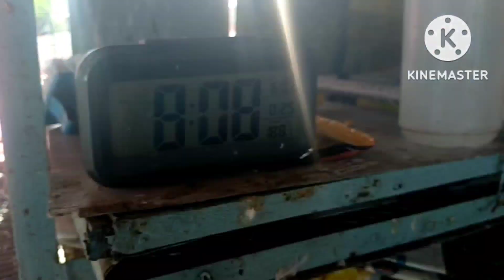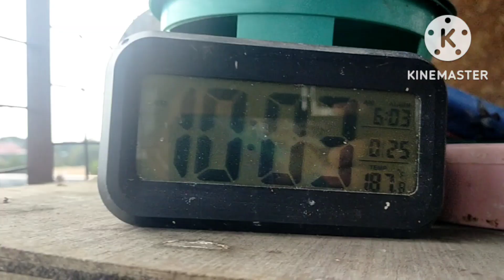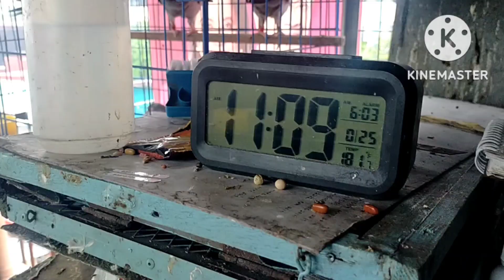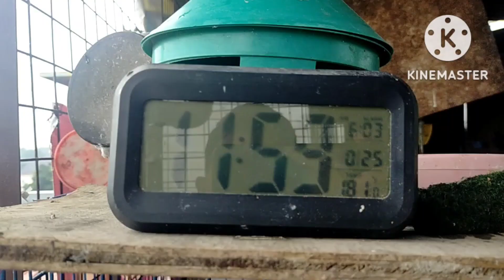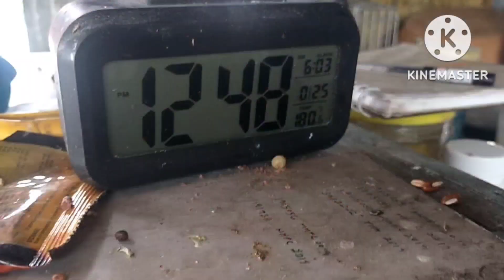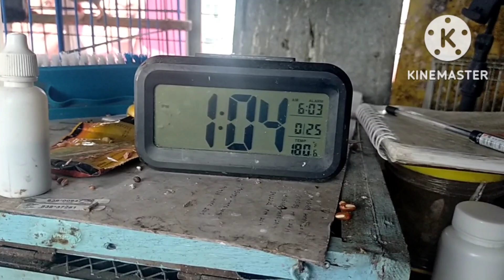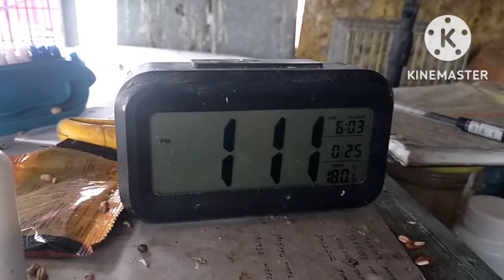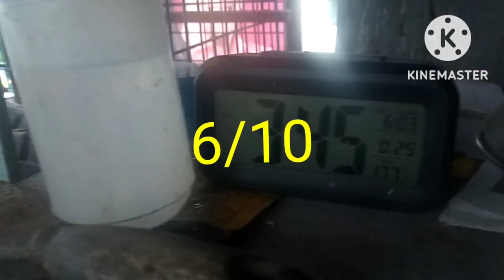KALAPATI KO TUMAGOS SA MALAKAS NA ULAN..